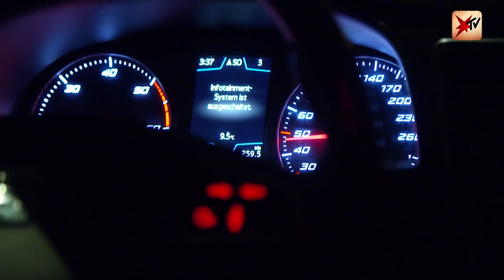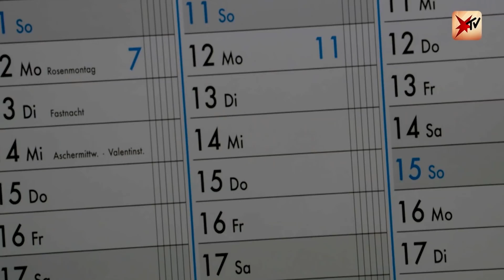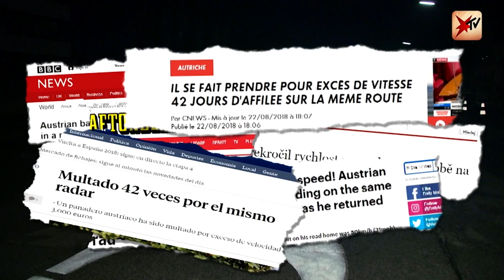Rekord: Mann wird 42 Mal geblitzt! | stern TV (2018)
Hand aufs Herz: Wie oft wurdet ihr schon geblitzt? Ein Mann aus Österreich wurde sage und schreibe 42 Mal vom selben Blitzer erfasst. Die Rechnung kann sich sehen lassen...